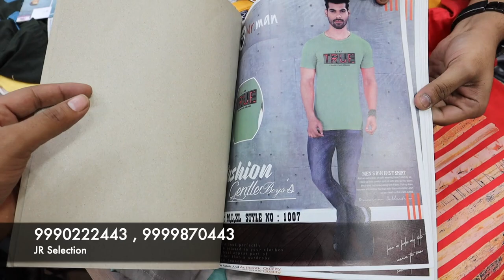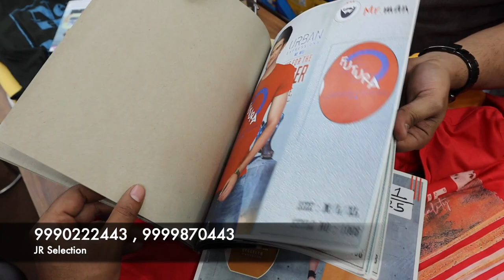₹60 मे टीशर्ट | Tshirt Wholesale Market Delhi | Lower & Tshirts Wholesaler In Delhi Gandhinagar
JR SELECTIONS
ALL TYPE OF READY GARMENTS
Ix/7004, prem gali (ashok gali) Gandhinagar, delhi-31

Jackets Wholesale